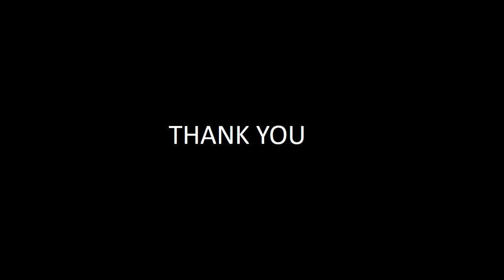Dasun Shanaka photo collection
20 20 cricket
cricket word cup
Sri Lanka cricket captain
දසුන් ශානක